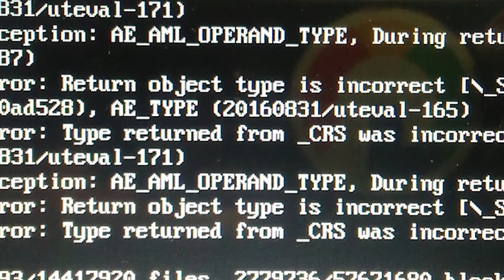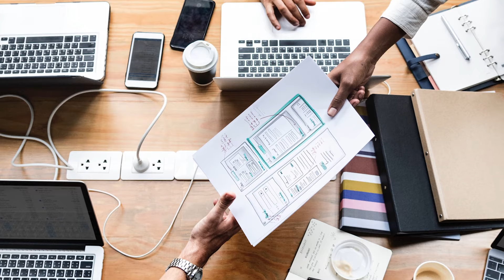Why laptop is slow? Why laptops are slower than desktops?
This video is all about the factors that create a speed barrier between laptops and desktops. Also, this is why laptop is slow.